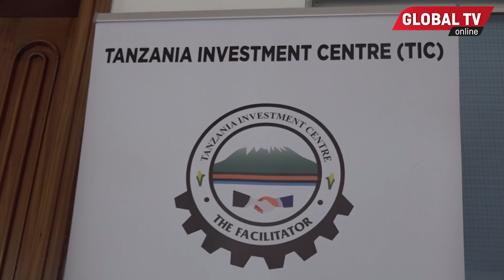KITUO CHA UWEKEZAJI CHAPOKEA UGENI KUTOKA NJE, WAMO WATAALAM WA NDEGE